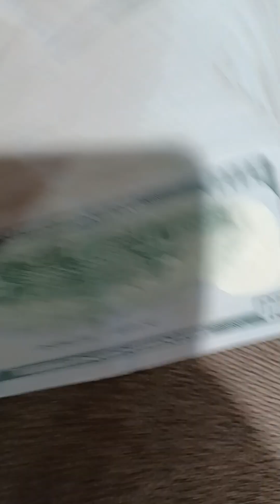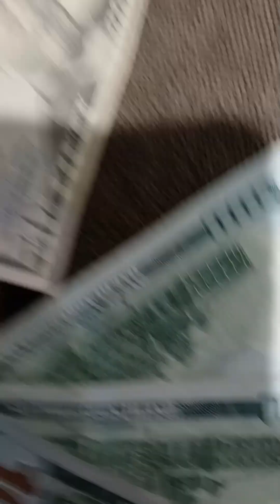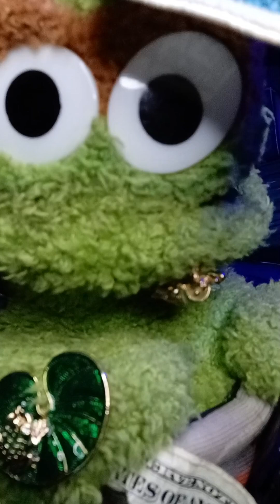Money Be The Motive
By Artist @yatbatbeakerboi MB & Wank Bank
show love network follow 😎💯📻🎤🎧